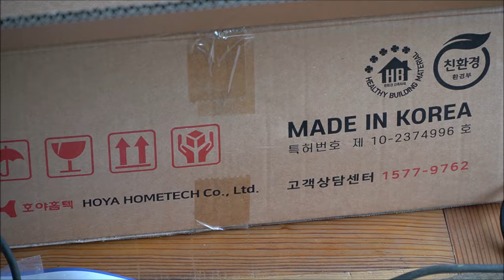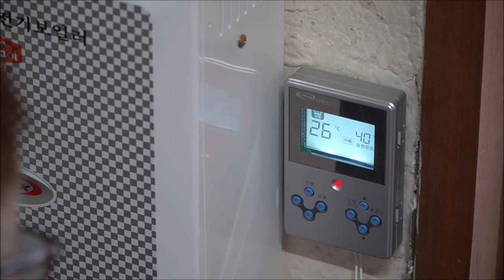이제 겨울을 준비하자.호야 온돌